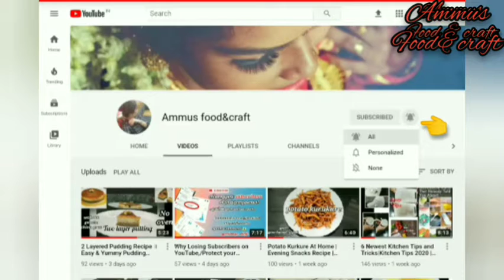Kerala Style Beef Fry || Nadan Beef Fry || നാടന്‍ ബീഫ് ഫ്രൈ/original beef fry recipe